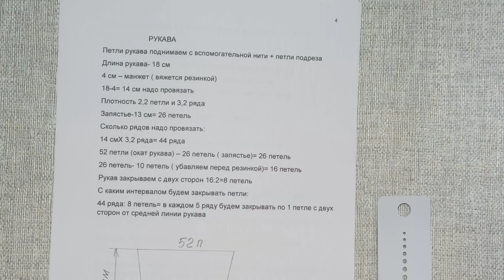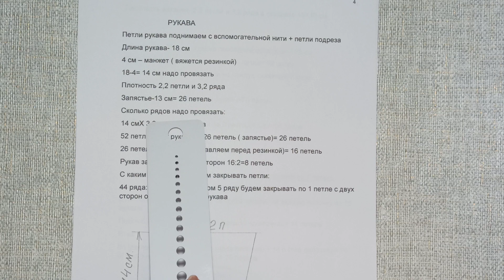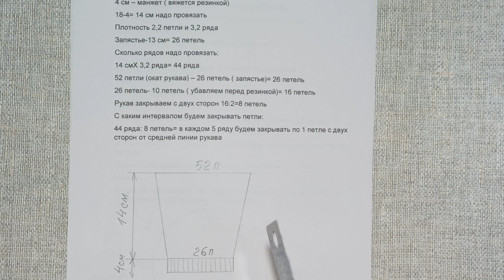Детский кардиган с капюшоном МК ч4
Это четвертая часть МК по вязанию детского кардигана с капюшоном
Красивый и удобный детский кардиган с капюшоном- удобная и теплая одежда для детей. Свяжем его вместе.